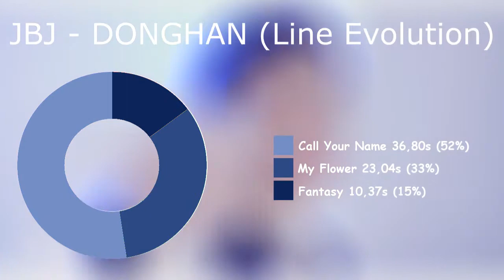JBJ - DONGHAN (Line Evolution)